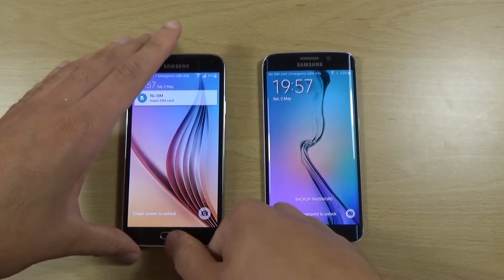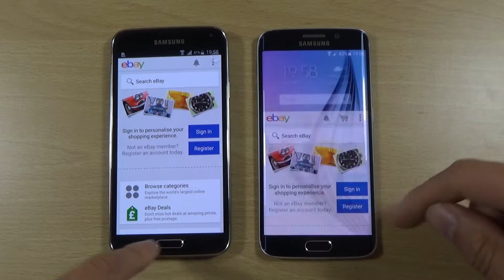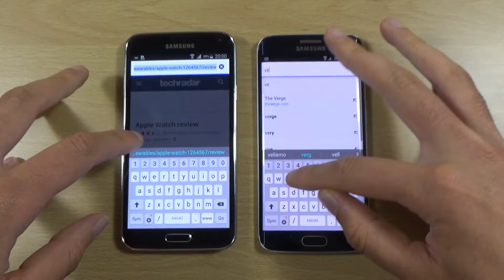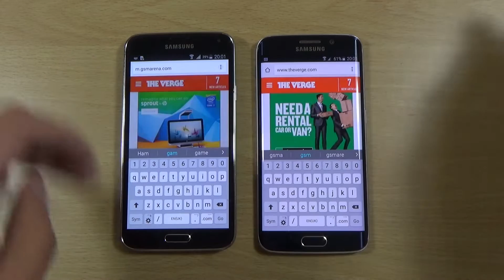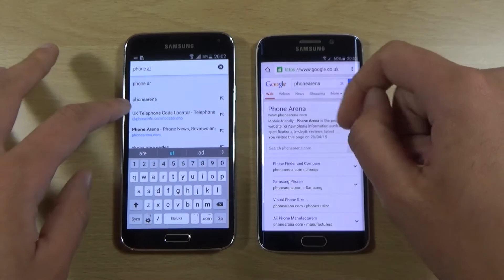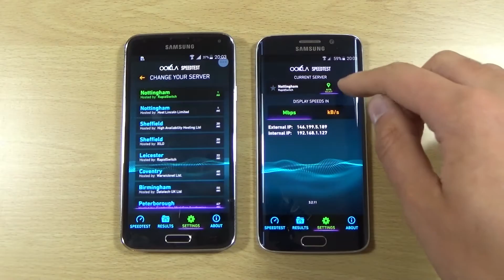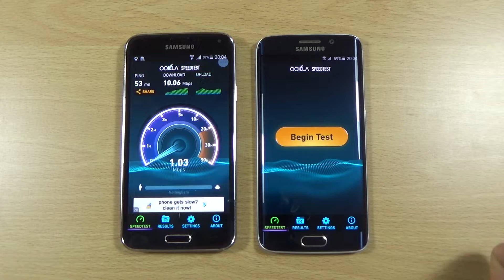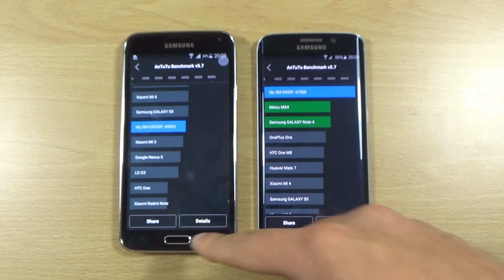Samsung Galaxy S6 Edge VS Galaxy S5 (S6 Rom) - Speed Test!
Quick speed test comparison between Galaxy S6 Edge and S5 running S6 Rom.